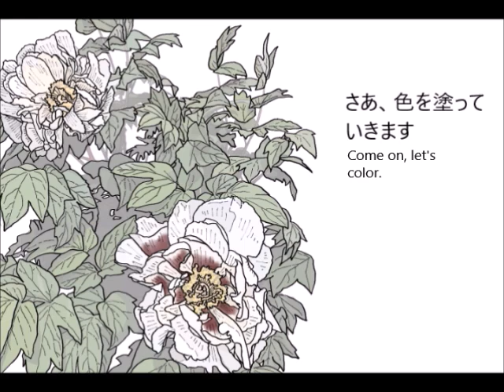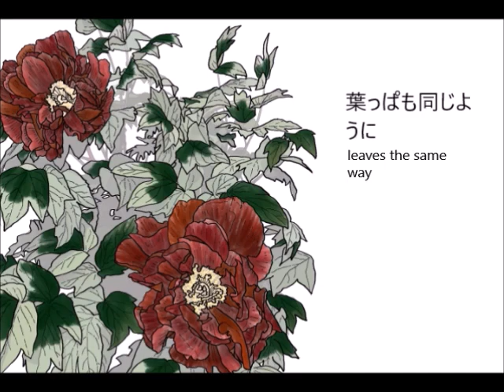猫のイラストメイキング